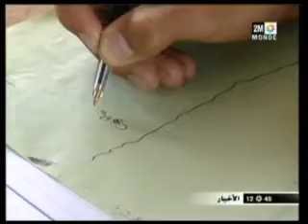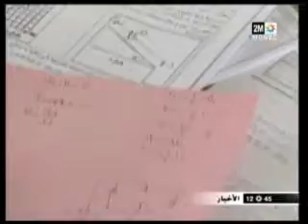الباكلوريا -الاستدراكية 2010